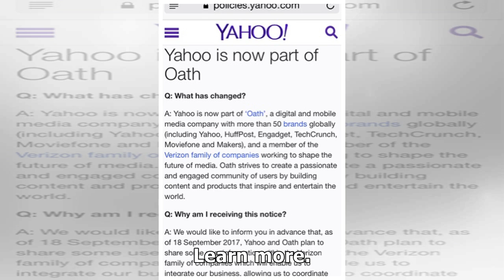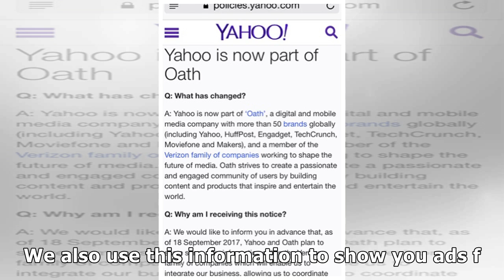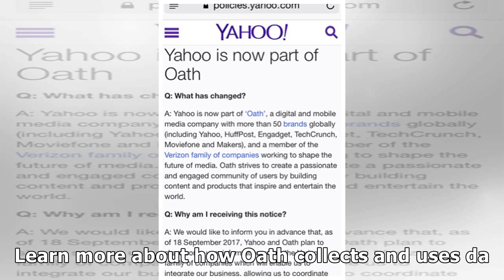HuffPost is now part of Oath